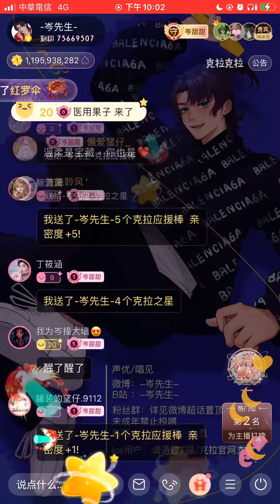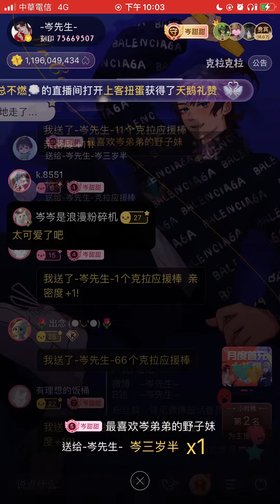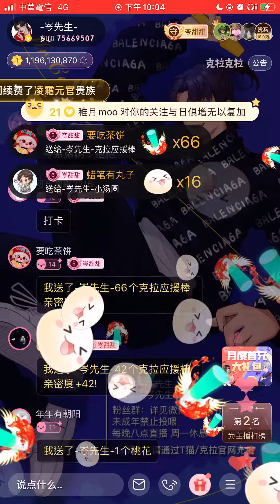岑先生-少林英雄（弟弟/2023-0205）